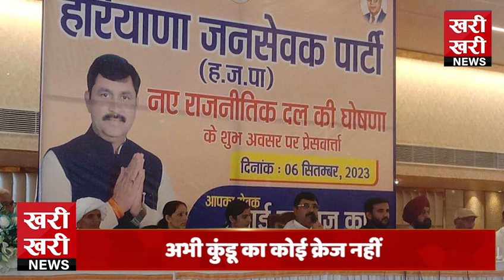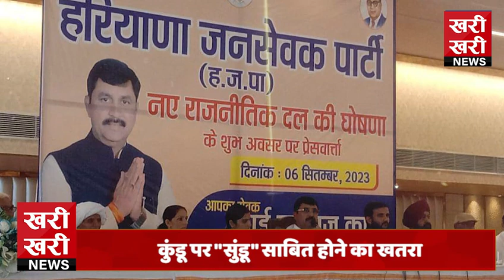कुंडू पर "सुंडू" साबित होने का खतरा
कुंडू की पार्टी के सामने बड़ी चुनौतियां
महम में ही कुंडू की राह मुश्किल
दमदार चेहरे मिलना आसान नहीं
नई पार्टी खड़ी करना आसान नहीं
बिना करिश्मे पार्टी नहीं होगी सफल
अभी कुंडू का कोई क्रेज नहीं